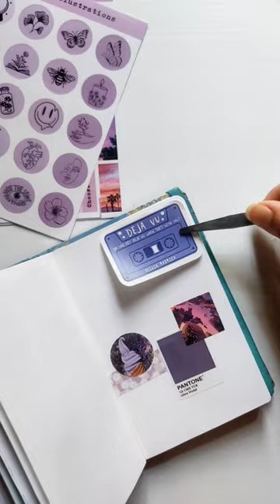journal song newsong love journal music gouache painting aesthetic diy